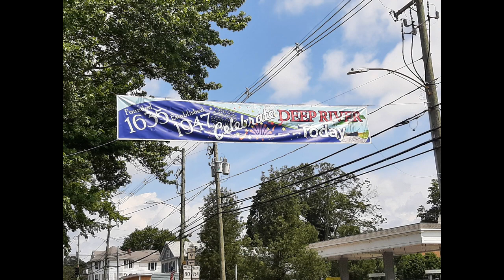Deep River Ancient Muster Parade July 15, 2023: F-Troop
Deep River Ancient Muster Parade
July 15, 2023
Group: F-Troop